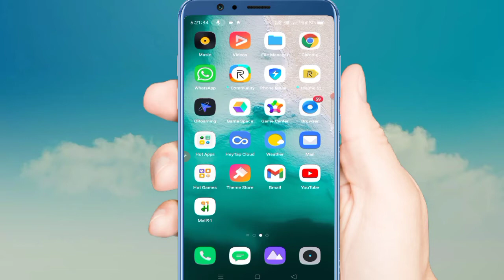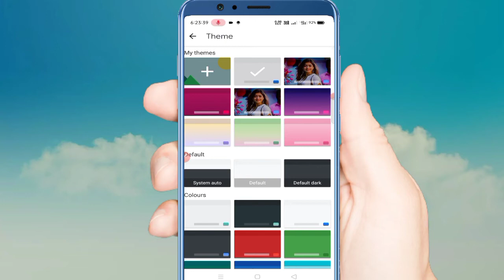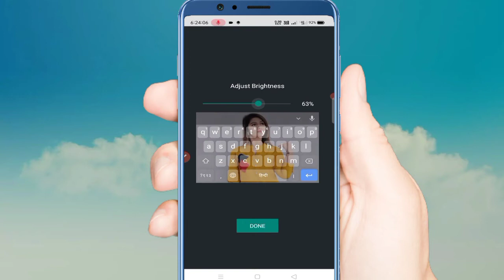keyboard पर अपना फोटो कैसे लगाएं || how to set photo on keybord || keybord में अपना फोटो कैसे लगाएं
hello friends
                     is video main aapko bataya gaya hai ki kaise aap apne keyboard mein apna photo laga sakte hain gyan doston agar aap hi aapane keyboard mein apna photo yaar koi dusra photo lagana chahte Hain To is video ko pura dekhen ismein pura process bataya gaya hai ki kaise aap apne hai keyboard ka photo change kar usmein apna photo laga sakte hain vah bhi bilkul aasani se to isko janne ke liye video ko and tak dekhen taki aapko bhi Sikh jayegi kaise keyboard mein apna photo lagaya jata hai

नमस्कार दोस्तों
आज की इस वीडियो में आपको बताया गया है कि कैसे आप अपने कीबोर्ड के फोटो को बदल सकते हैं अगर आप अपने कीबोर्ड में अपना फोटो लगाना चाहते हैं तो इस वीडियो को पूरा देखें इस वीडियो में आपको बताया गया है कि कैसे आप अपने कीबोर्ड में अपना फोटो लगा सकते हैं या फोटो कैसे बदल सकते हैं इस वीडियो में स्टेप बाय स्टेप बताएं गया है कि कैसे आप बहुत ही आसानी से अपने कीबोर्ड में अपना फोटो लगा सकते हैं